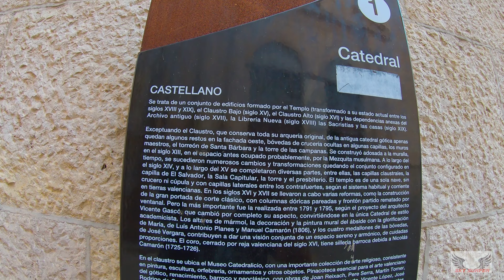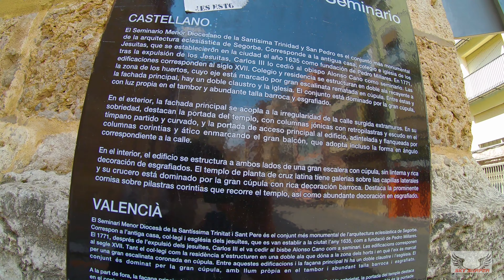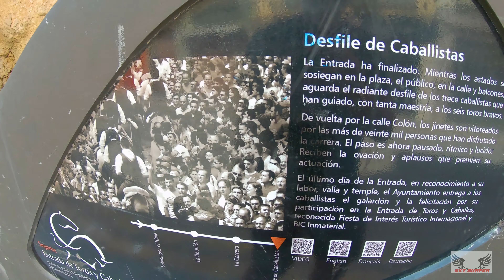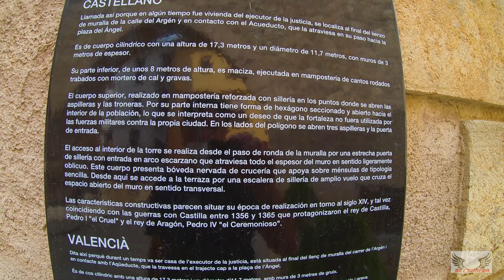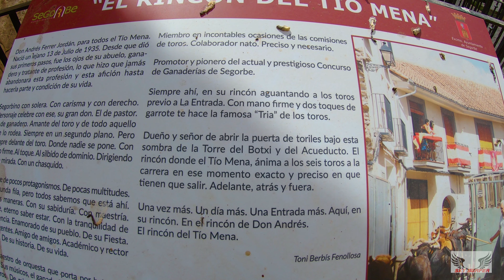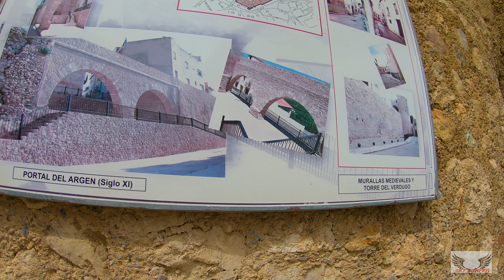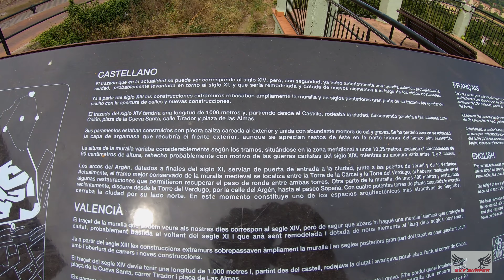PUEBLOS DE CASTELLÓN -- SEGORBE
Hace poco descubrí las maravillas que encierra Segorbe y eso que había pasado cientos de veces a su lado, pero no me había fijado en ella.
Castillo, murallas, catedral...nada que envidiar a otros lugares de más renombre.